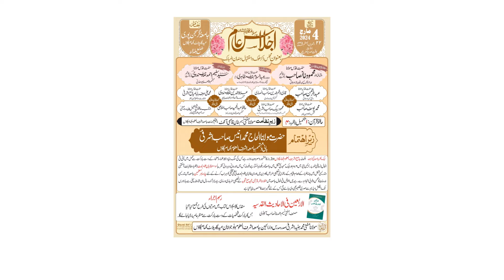दीनी मदरसों को मामूली मत समझो Maulana Salim Nadvi Ka Bebak Khitab At Jamia Ashrful Uloom Khamgaon